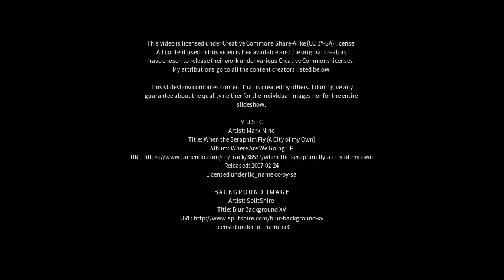Best places to visit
Best places to visit - Smiths Gully (Australia) Best places to visit - Slideshows from all over the world - City trips, nature pictures, etc.